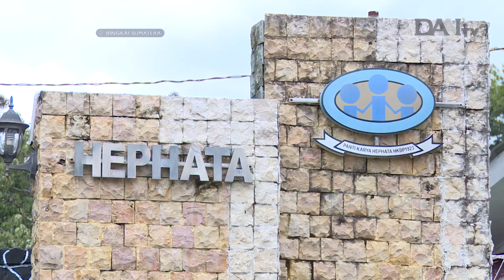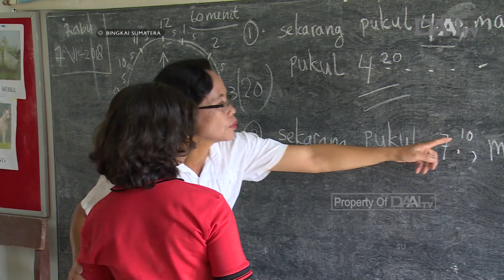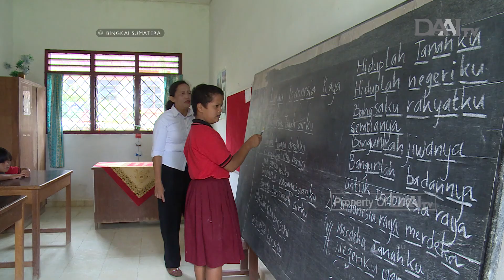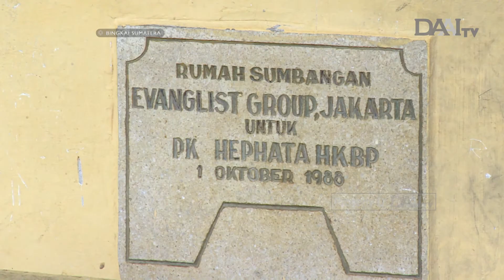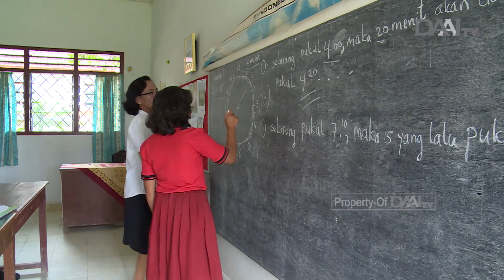Panti Karya Hephata - Bingkai Sumatera DAAI TV